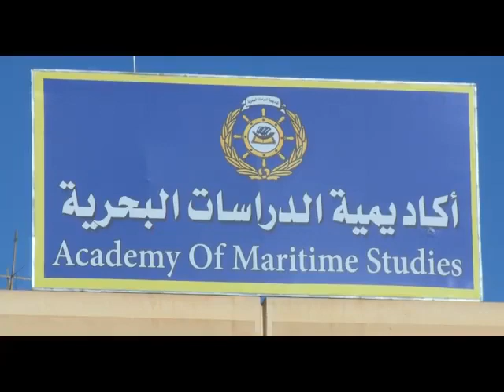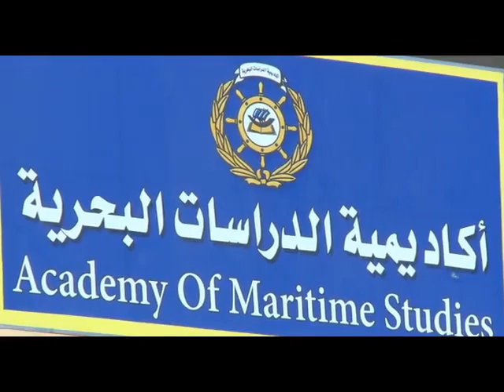احتفالية وعرض عسكري بمناسبة إعادة تفعيل اكاديمية الدراسات البحرية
جنزور 22 ديسمبر 2021م

أقامت أكاديمية الدراسات البحرية التابعة لرئاسة الأركان العامة صباح اليوم الإربعاء، احتفالية وعرضاً عسكرياً مميزاً بمناسبة تفعيلها وبدء الدراسة بها،  بعد توقف العملية التعليمية والتدربية فيها لمدة تزيد عن العشر سنوات.

وحضر الإحتفال كل من اللواء "جمال الحدودي" مندوب عن رئاسة الأركان العامة، واللواء مهندس "نورالدين البوني" رئيس أركان القوات البحرية، واللواء بحار "رضا عيسى" آمر جهاز حرس السواحل، والعميد بحار "رمضان العبدلي" آمر أكاديمية الدراسات البحرية، وعدد من آمري الإدارات بجيش الليبي وأولياء أمور الطلبة، وعدد من الشخصيات المدنية لمنطقة صياد.

حيث أستعراضت الكراديس المتكونة من كردسين لطلبة الأكاديمية البحرية، وكراديس للثانوية البحرية وجهاز حرس السواحل والقوات الخاصة البحرية.

كما تم خلال الحفل تقديم عروض للوحات في الفنون القتالية، قامت بها وحدات جهاز حرس، والقوات الخاصة البحرية تمثل وتحاكي الأعمال والمهارات القتالية عند حماية الشخصيات،  وعمليات الاقتحام.

كما تم استعراض لبعض الآليات والمركبات وعدد من القوراب المطاطية السريعة التي يستخذمها القوات البحرية في أعمال الحماية والحراسة والإنقاذ.